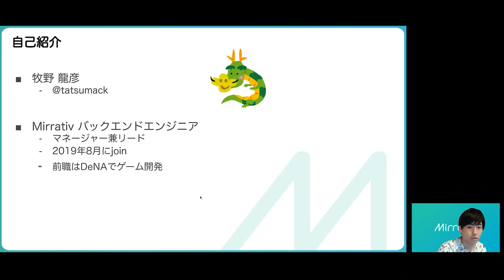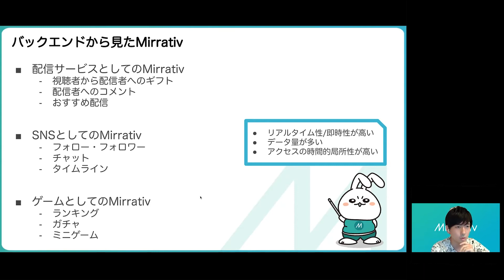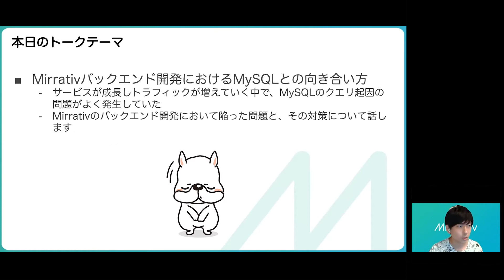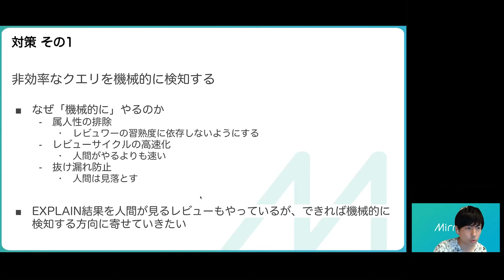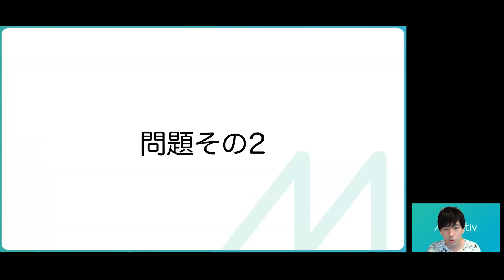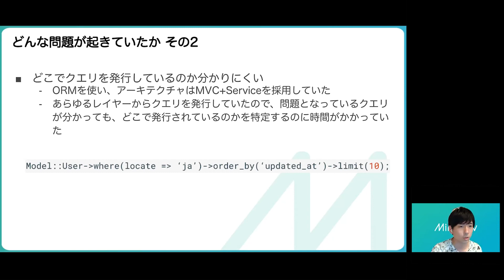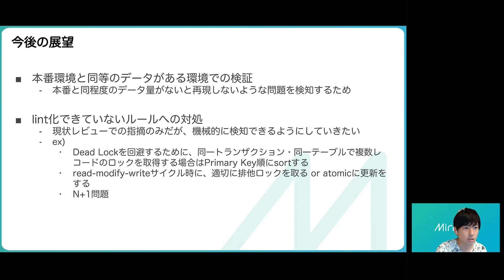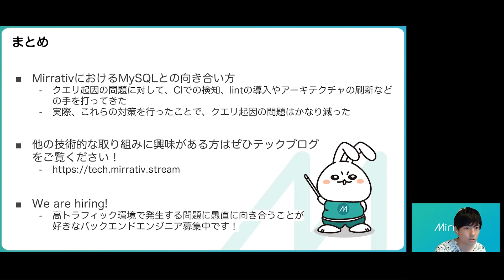Mirrativを支えるバックエンド開発 MySQLとの向き合い方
「LINE LIVE」を開発・運営するLINE株式会社と「Mirrativ」を開発・運営する株式会社ミラティブの2社の合同イベントです。 両社がそれぞれ運営するライブ配信プラットフォーム開発の体制や取り組み、技術課題や開発のおもしろさ・難しさなどについて、パネルディスカッションとLTでお話ししました。

※ イベントは終了しました
※ イベントハッシュタグ：Live_Streaming_Tech_Night

サーバーサイドチーム　マネージャー 牧野 龍彦 @tatsumack
東京大学大学院修了後、2013年に株式会社ディー・エヌ・エーに入社。サーバー・クライアントエンジニアとしてゲーム開発に従事。2年目には内製大型タイトルのリードエンジニアやプロジェクトマネージャーを経験。2019年8月にミラティブに入社し、ただ一人のエンジニアとして新規事業立ち上げに携わる。現在は、サーバーチームのマネージャー兼リードエンジニア。